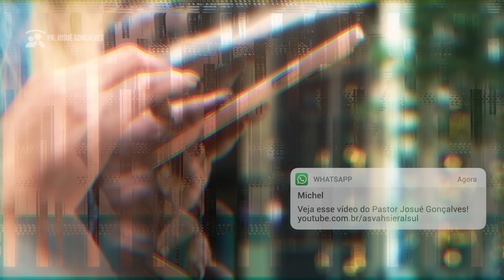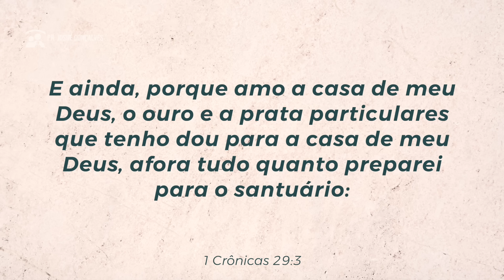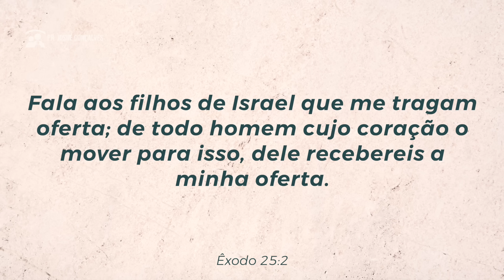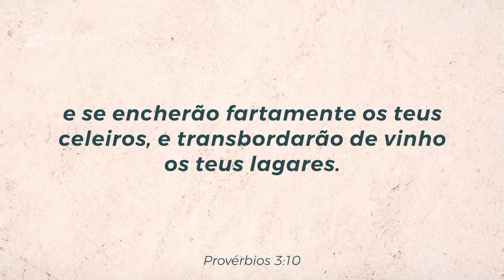EM QUE SOLO VOCÊ ESTÁ SEMEANDO - Pr. Josué Gonçalves - Devocional da família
Para deixar a sua semente: PIX : CNPJ: 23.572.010/0001-05

Pastor Josué Gonçalves traz uma palavra sobre ensinamentos no livro de Salmos. Vamos aprender como ser bem aventurado e agradar a Deus em tudo nesta vida.